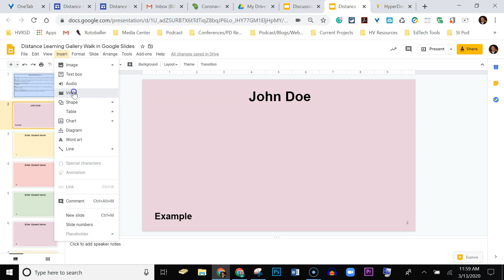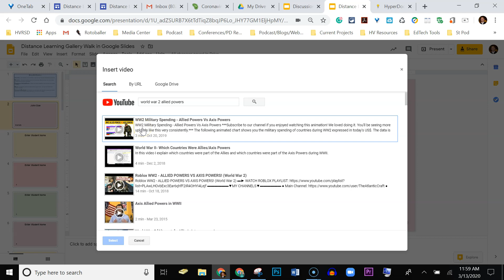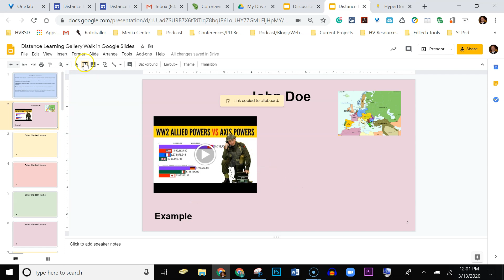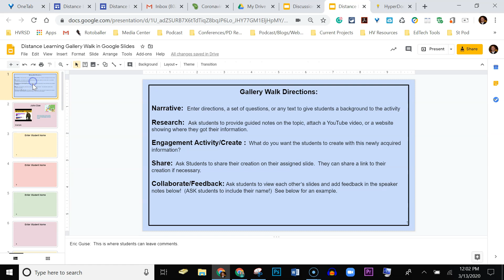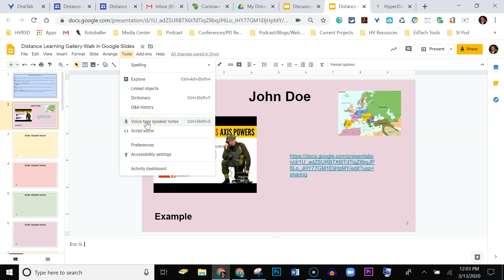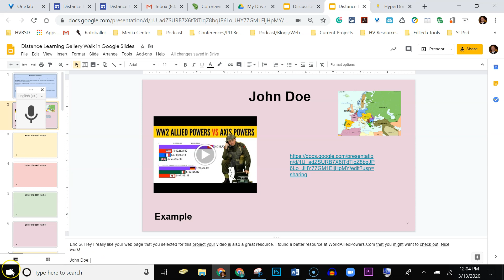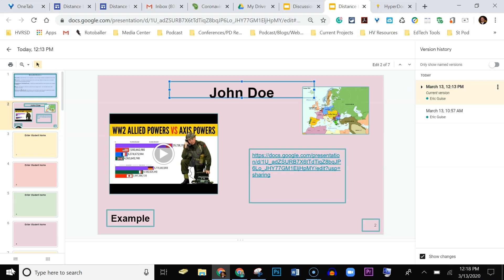Creating a Google Slides Gallery Walk to use in Zoom and Google Meet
Gallery Walk Template